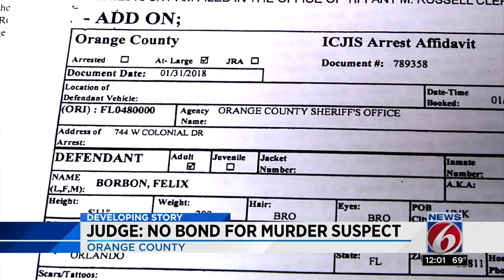Judge: No bond for man accused of killing woman who was identified by tattoos